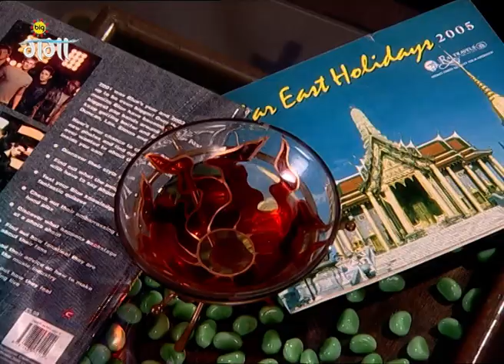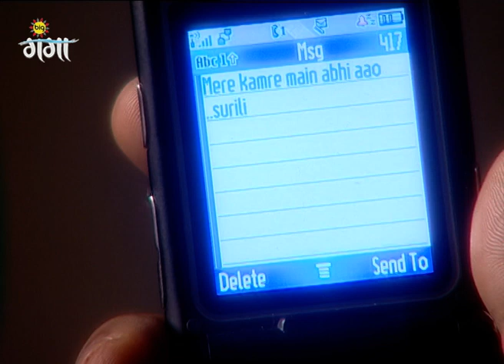Banoo Main Teri Dulhann - Full episode - 70 - Sharad Malhotra, Divyanka Tripathi - Zee Ganga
Vidyas marriage with Sagar, an affluent suitor, turns into a nightmare when she discovers a shaky truth and a conspiracy to kill him. Hereon begins the story of Vidyas sacrifice and penance.